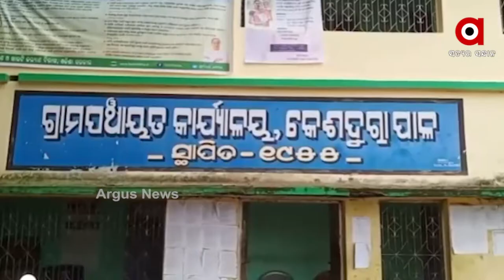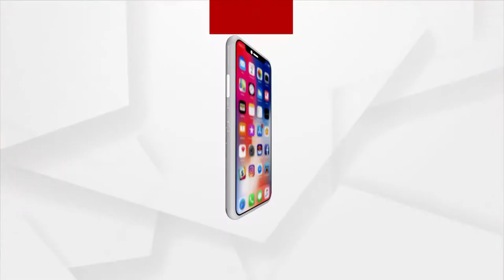ଲକଡାଉନ ଛଡାଇନେଲା ଜୀବିକା: Bamboo Craftsmen Of Odisha Hit By Lockdown; Struggle For A Living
କରୋନା ଆଉ ଲକଡାଉନ ଭିତରେ ଛନ୍ଦି ହୋଇପଡିଛି ବାଉଁଶ କାରିଗର । ବିକ୍ରିବଟା ନଥିବାରୁ ଘରେ ହାତବାନ୍ଧି ବସିଛନ୍ତି ଏମାନେ । ତିଆରି କରୁଥିବା ସାମଗ୍ରୀ ବିକ୍ରି ନହୋଇ ଘରେ ପଡିରହିଛି । ଫଳରେ ପେଟପାଟଣା ପାଇଁ ଏହା ଉପରେ ନିର୍ଭର କରୁଥିବା କାରିଗର ପରିବାର ଚଳାଇବା ହୋଇଛି କାଠିକର ପାଠ